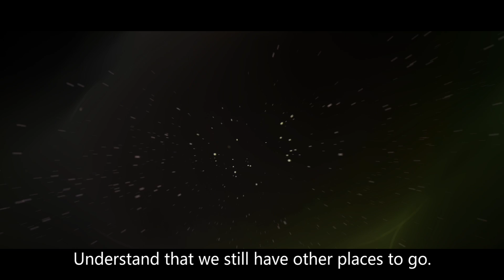The Legend Of Lucky Pie Episode 4 "ALIENS"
Here is the fourth episode of our cartoon. Thank you for your patience, you will find something interesting after you watch this episode. This is what we hope and look forward to. We have started the fifth episode making. Maybe it is the last episode of this cartoon series if we still not find any invest. More share and more views can help us to have a better chance of securing money for continued making. It took us three years to make four episodes cartoon. Our fate is in your hands, thank you so much!